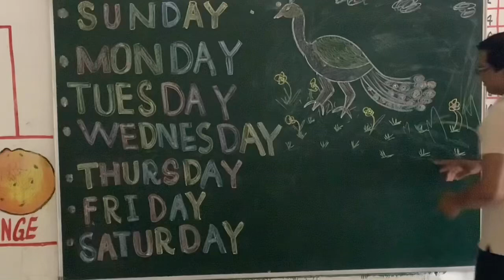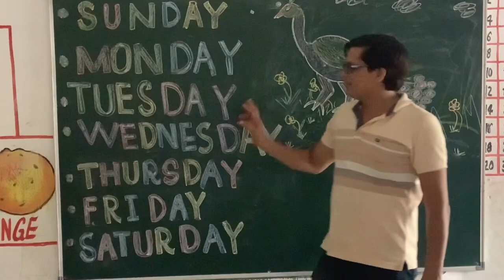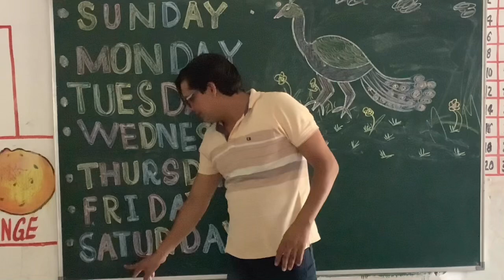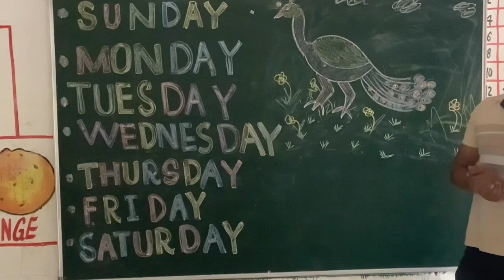Name of week days with spelling akm65 kidsstudy educational videos स्पेलिंग के साथ दिनों के नाम